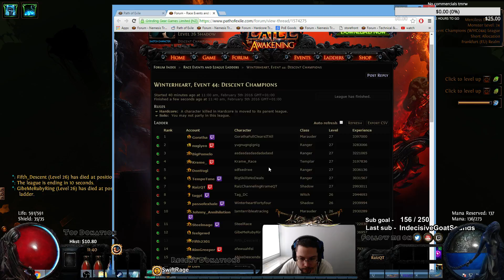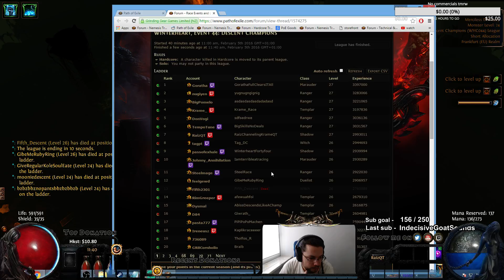My descent champ race after krame lessons :D Path of exile POE racing!